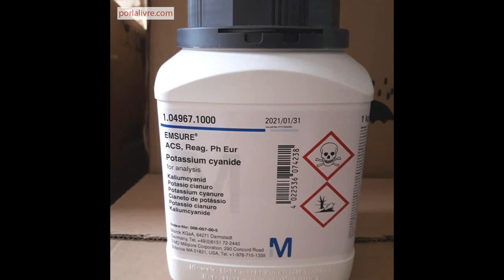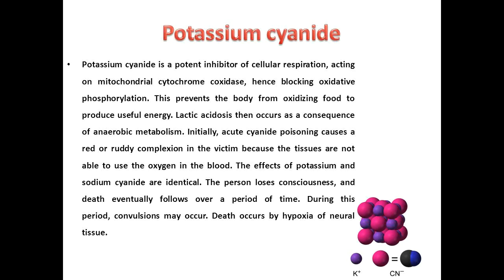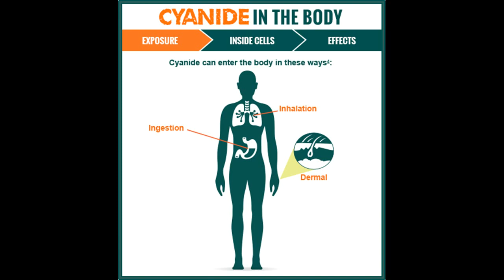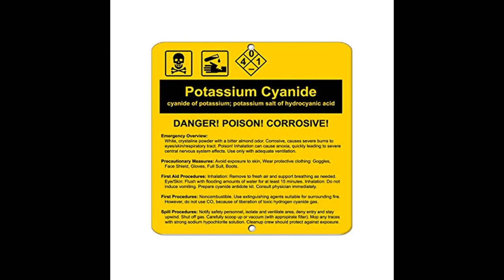സയനൈഡ് കഴിച്ചാൽ പെട്ടെന്ന് മരിക്കുമോ ? \ does cyanide kill fast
what cyanide do to our body